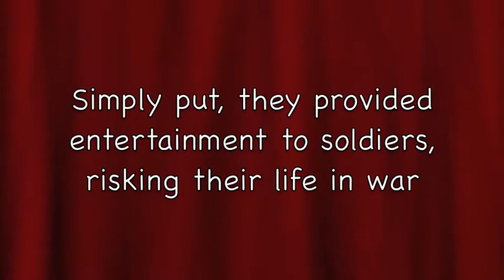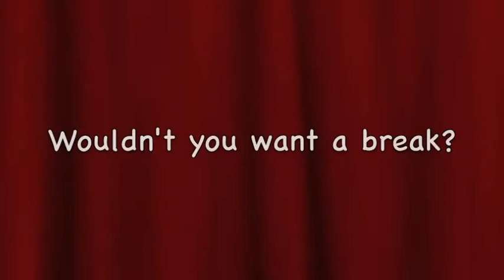USO Intro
I made this video for a world history project. It was to introduce my presentation on the USO.